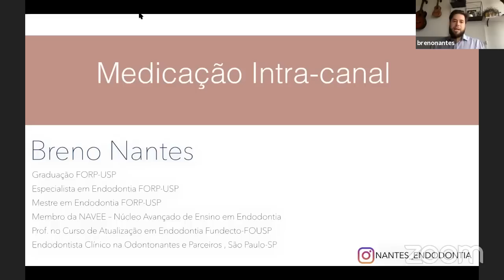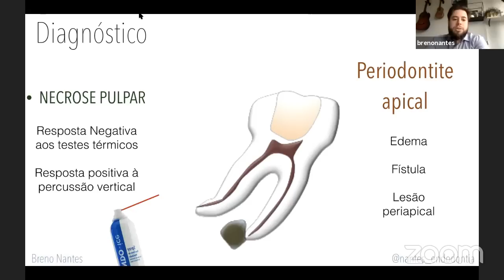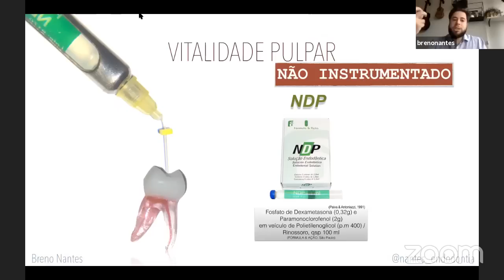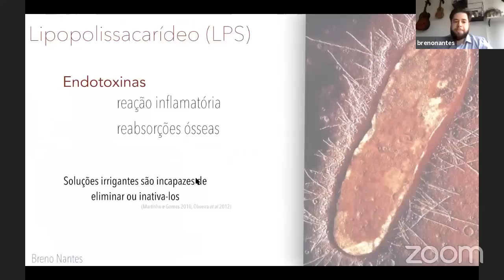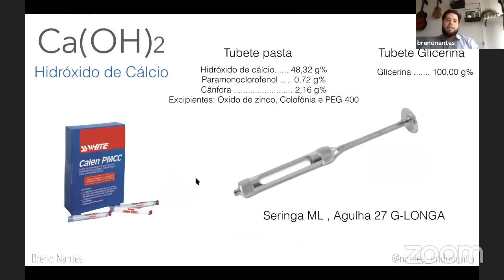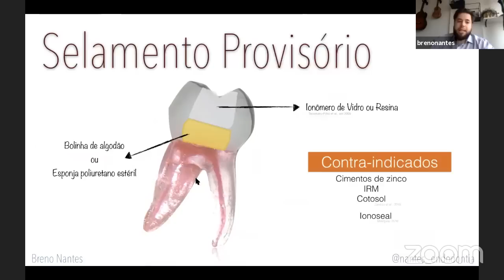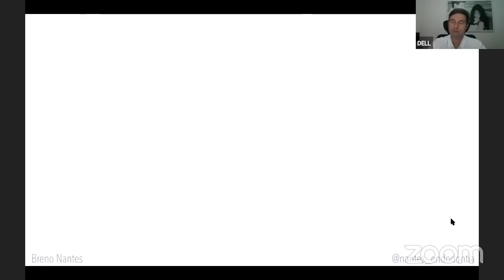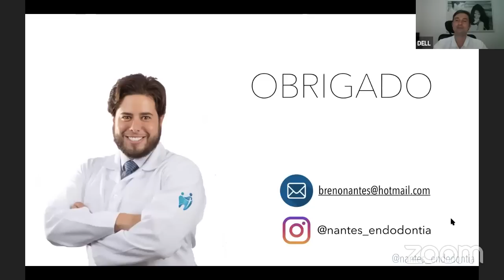Medicação Intracanal - Protocolos em Endodontia